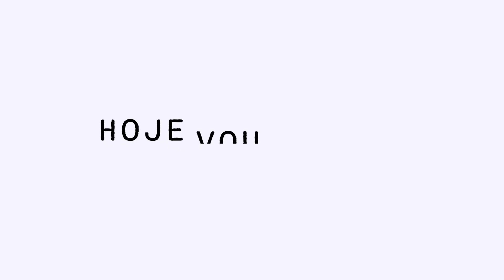Hoje Vou Assim com Paula Bondan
Hoje Vou Assim com

Cris Paz, que também é Cris Guerra, conversa com personagens pra lá de especiais dos mais variados setores. De preferência, que carreguem ótimas histórias. Produzido e exibido pelo Canal Viver Brasil, esta disponível no Youtube e nos canais 9 e 527HD da Claro Net.